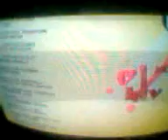DETRÁS DE CÁMARAS - CHICA HTV 2013 (PART 05)